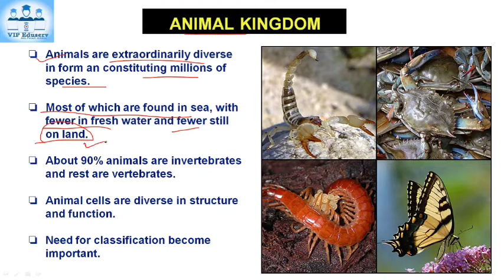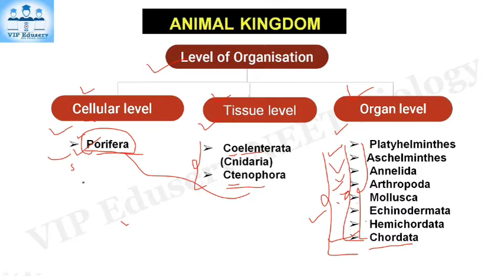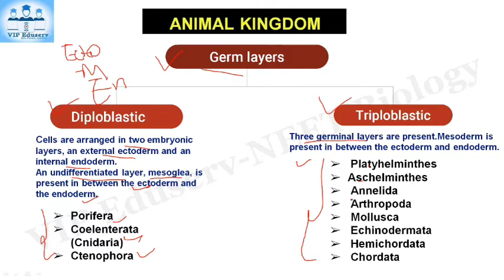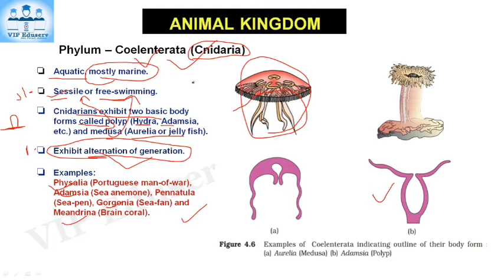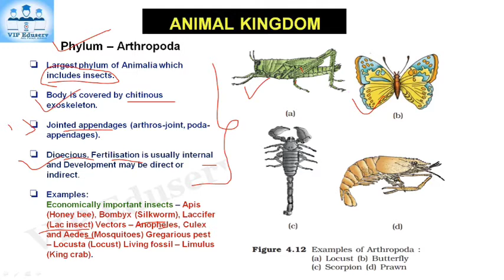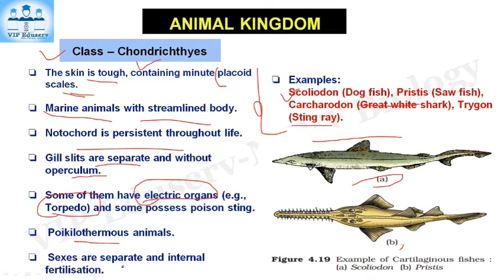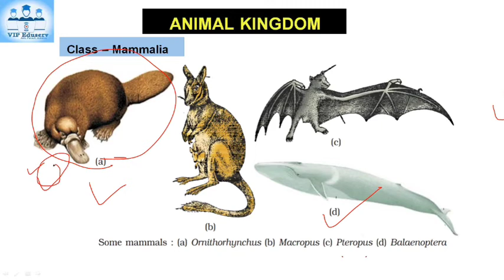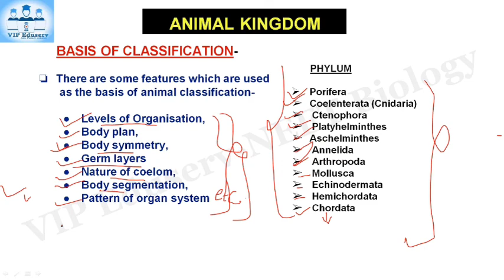Animal Kingdom | NEET 2020 | NEET Biology | VIP Eduserv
This video lecture provide full concept of Animal kingdom, in which all key points are also discussed that is very important for NEET.
Learn, Revise and Crack NEET.